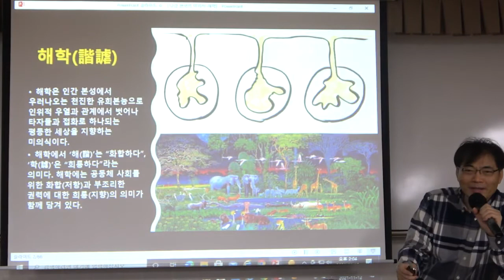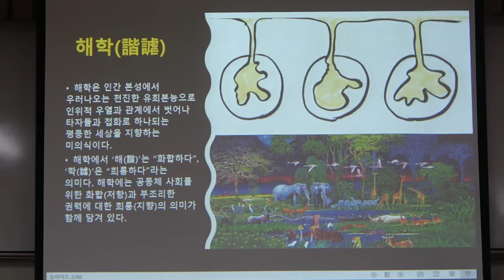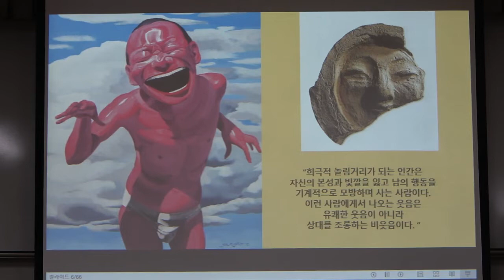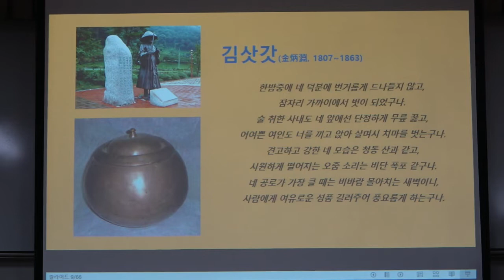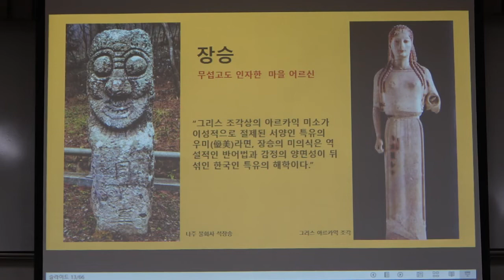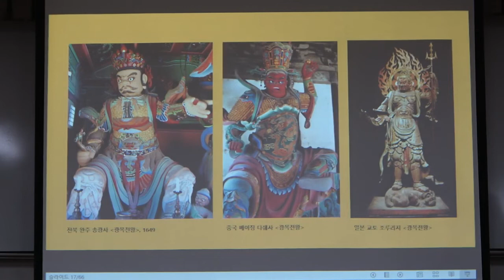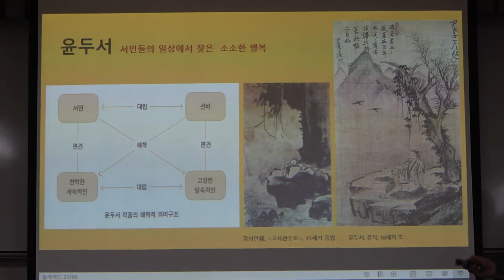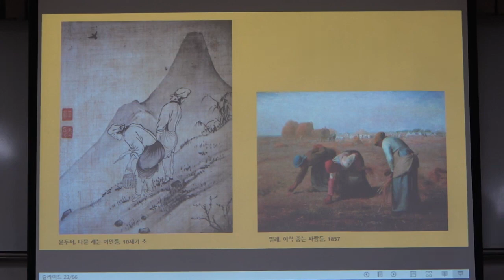21-2(58회)_한국의 미학_12강(1)_한국의 미의식 1 - 해학